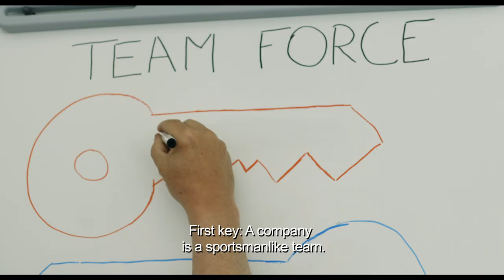TAXISTOP trailer ST ENGL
Because of a railway strike, Antoine is due to go to Geneva to present a seminar on Team building, by carpooling. Five opposite personalities will be confined in one car for a long trip.
To Antoine, this will be the perfect opportunity to test his theories he so strongly believes in.